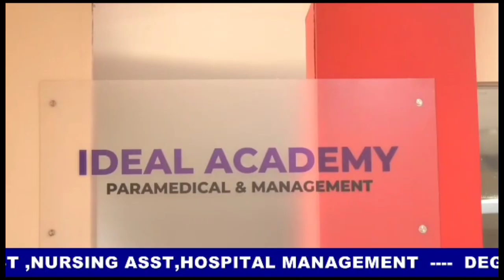നാഷണൽ സർവീസ് സ്കീം വി ദി പീപ്പിൾ സംസ്ഥാനതല ഉദ്ഘാടനം തവനൂർ എം.എൽ.എ. ഡോ. കെ.ടി ജലീൽ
നാഷണൽ സർവീസ് സ്കീം വി ദി പീപ്പിൾ സംസ്ഥാനതല ഉദ്ഘാടനം തവനൂർ എം.എൽ.എ. ഡോ. കെ.ടി ജലീൽ കെ.എച്ച്.എം. ഹയർ സെക്കണ്ടറി സ്കൂൾ ആലത്തിയൂരിൽ നിർവ്വഹിച്ചുthunjan_media